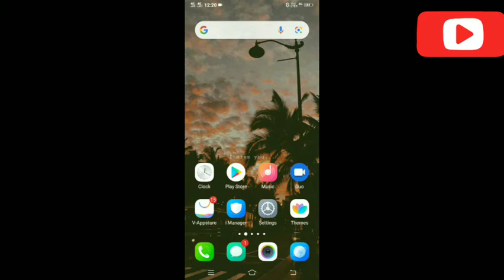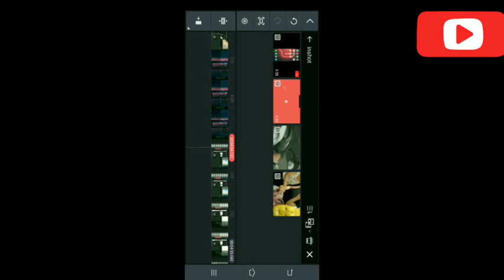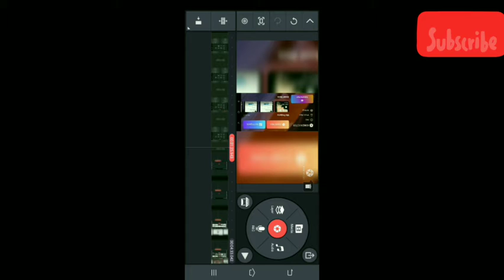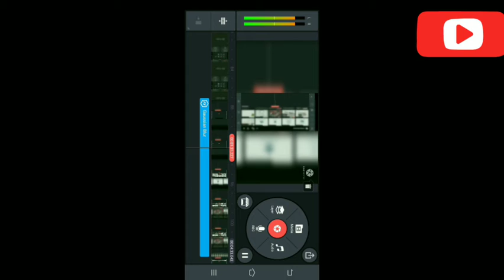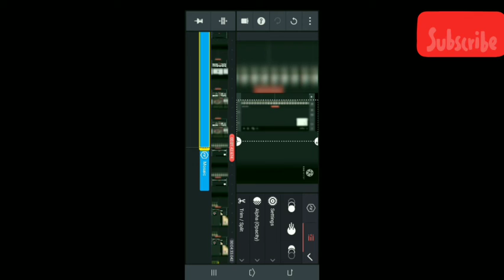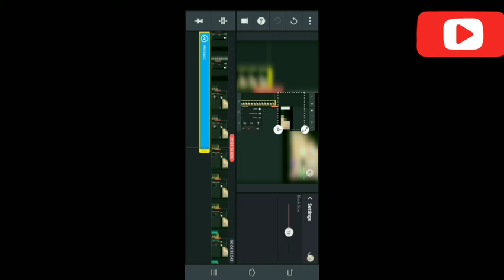How To Blur Any Parsonal Ditail Or Object In Video || Kinemaster Full Video Tutorial 2021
Hi
I am dipu Welcome our Youtube channel
Teach Dipu

Friend is video Mai Maine Apko batayenge Ki kinemaster Ki help se video Mai apni koi personal detail or object kaise blur karte hai

Ki tips or new trick sehelp milegi or is channel me apko Mobile triks,computer tricks,product unboxing, or letest teach updates se related videos Hindi me dekhne Ko milti rahegi Dosto age apko ye channel pasand aye toh ise subscribe jaroor kijiye.